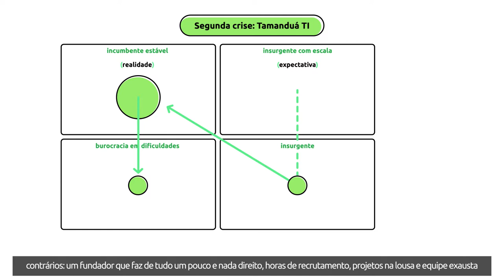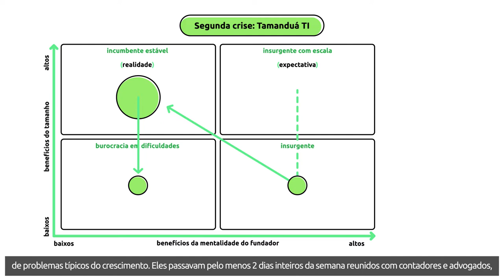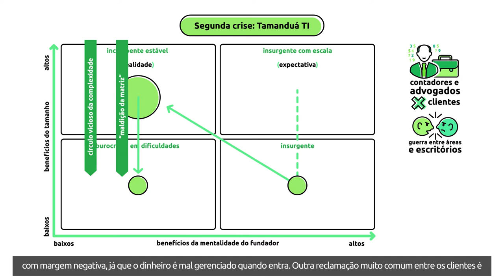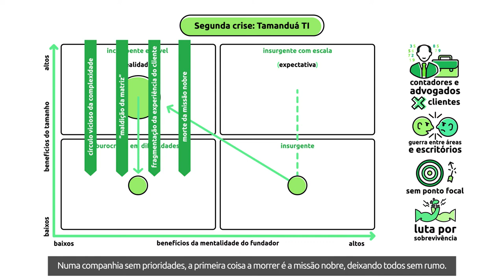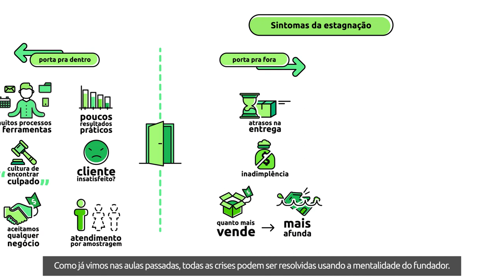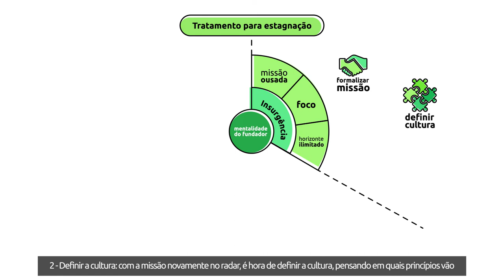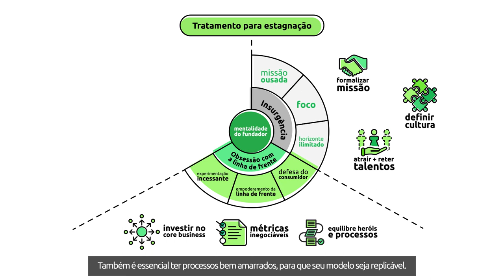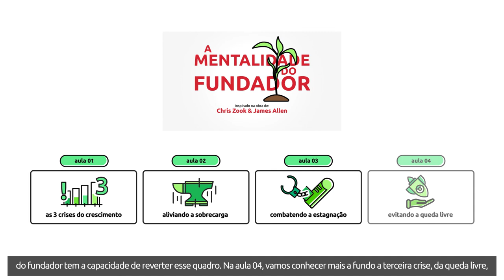[Livro] A Mentalidade do Fundador | Chris Zook & James Allen [Microaula 3/4]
Todas as empresas querem crescer. Mas o crescimento desordenado pode trazer uma série de riscos à sobrevivência dos negócios. Chris Zook e James Allen listam essas ameaças, seus sintomas e como tratá-las, usando uma abordagem chamada de “A Mentalidade do Fundador”, que também é o título do livro. Nesta terceira aula, veremos:

 - Um exemplo da armadilha da estagnação;
 - Sintomas e tratamento para a segunda crise de crescimento;
 - Como a mentalidade do fundador pode resolver essa questão.

Bons Estudos!